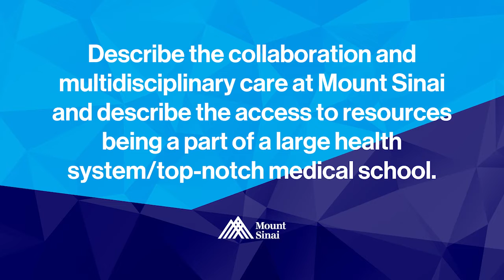Pediatrics Gastroenterology: Virginia Baez, MD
Dr. Virginia Baez discusses the pediatric gastroenterology conditions and treatments she offers at our Mount Sinai Long Island locations.